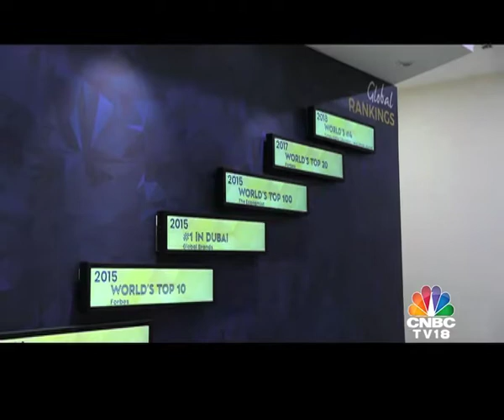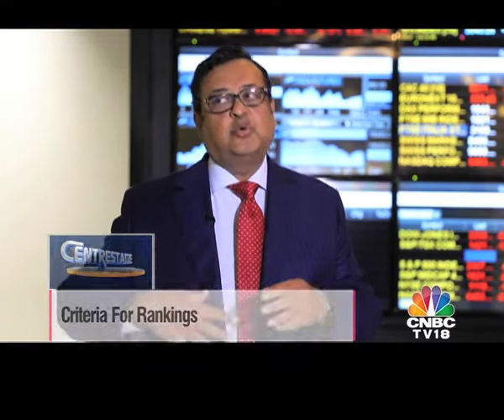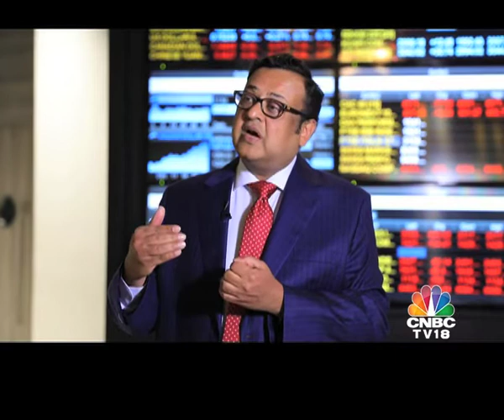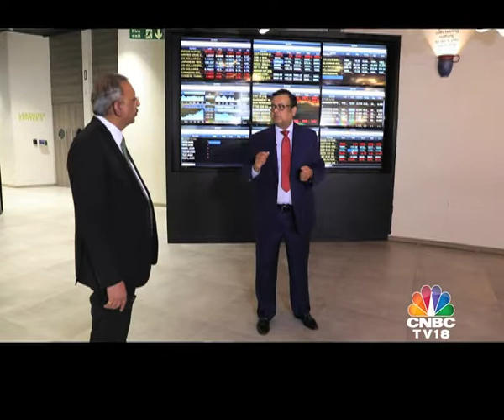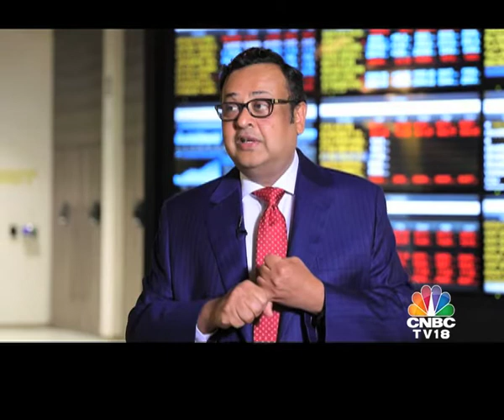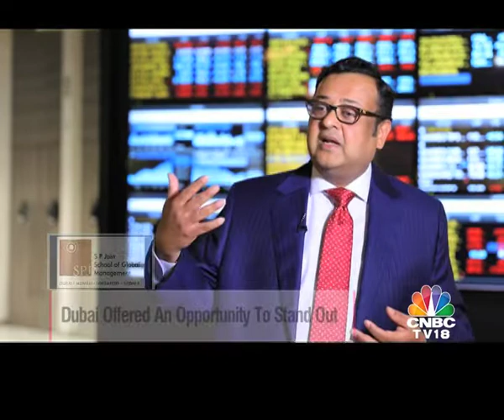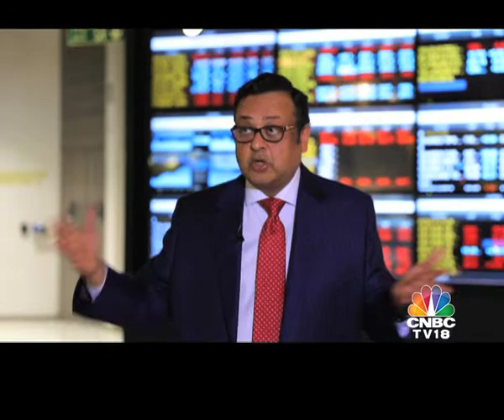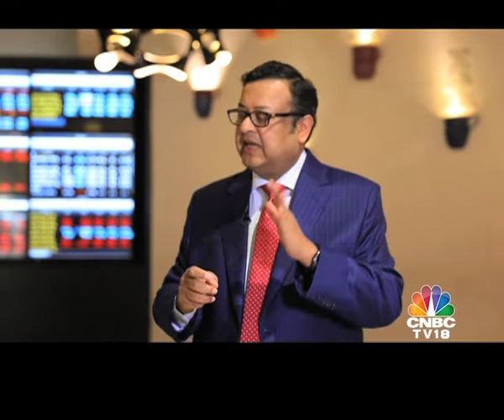Centrestage - In conversation with SP Jain School of Global Management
Catch Mr Nitish Jain, Dr CJ Meadows and Mr VK Menon in a conversation with CNBC TV 18’s senior journalist, AB Ravi about SP Jain’s heritage, our global rankings, the future of education, and a lot more.